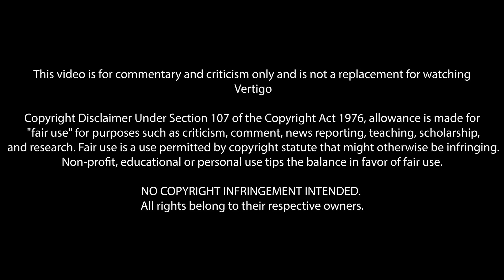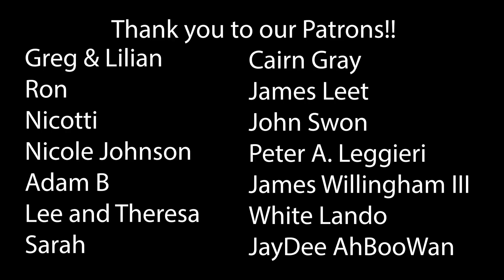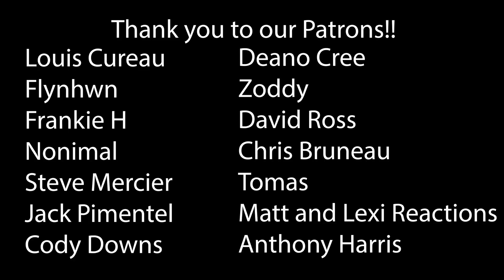Vertigo (1958) First Time Watching! Movie Reaction!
Vertigo (1958)
Don't you think its kind of a waste for the two of us...
To wander separately? But, only one is a wanderer; two together are always going somewhere.

00:00 Intro
01:45 Reaction
31:36 Outro & Discussion
45:58 THANK YOU!

*This video is for commentary and criticism only and is not a replacement for watching Vertigo*